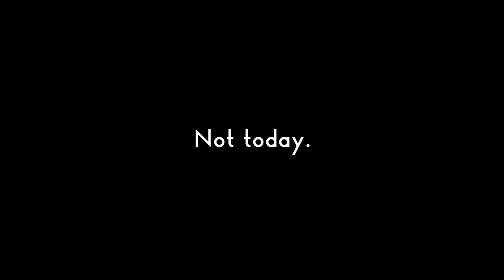KXIPvKKR ke liye KKRHaiTaiyaar!